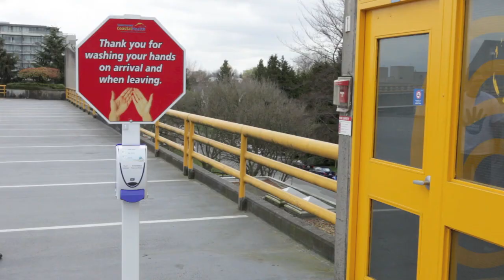Vancouver Coastal Health Hand Hygiene Dance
To celebrate VCH's commitment to World Hand Hygiene Day, we created a hand hygiene dance video.

Fifty employees (including two senior executive team members), volunteers and community supporters strutted their stuff to show the world Vancouver Coastal Health's commitment to hand hygiene.